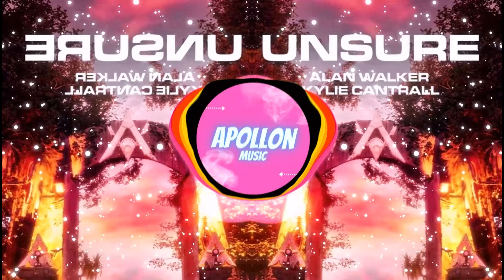Alan Walker & Kylie Cantrall - Unsure (Dj Thunder Remix)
Song: Alan Walker  & Kylie Cantrall - Unsure (Dj Thunder Remix)
Genre: Mainstage
BPM: 126
Tonality: Em

My Instagroup:
This is a group with the most luxurious, exclusive and rare cars in history, the kind of cars that I own, almost no one has heard of
I know you like this... So come and see, suddenly you will like it😏